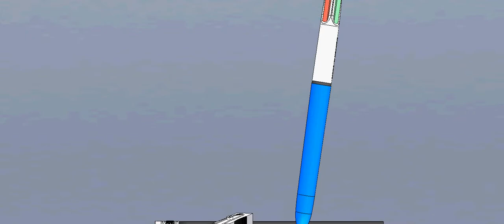PEN writing scene 8 paper two 01